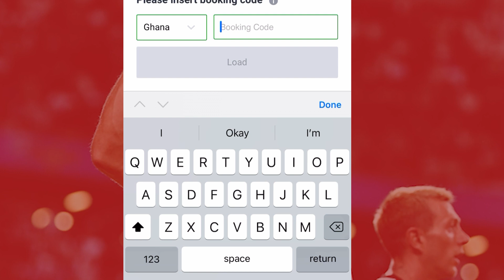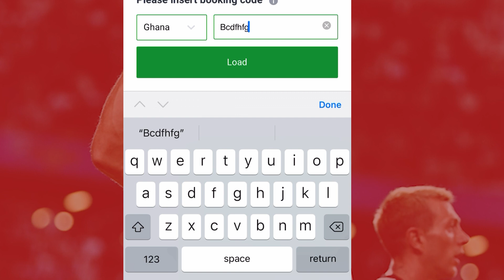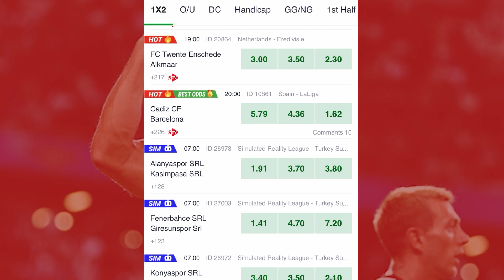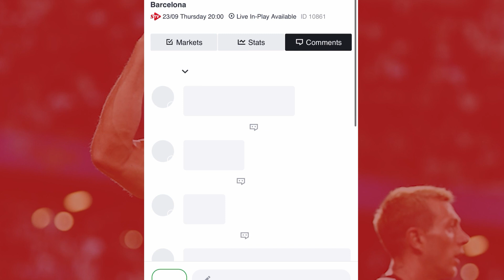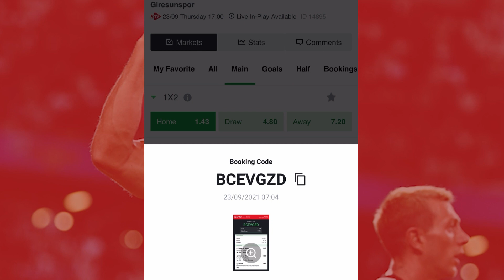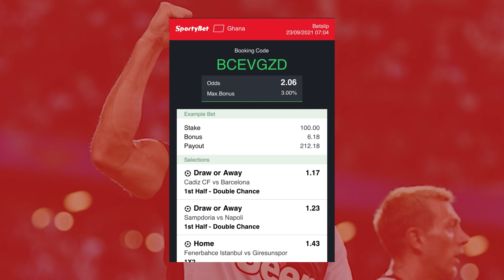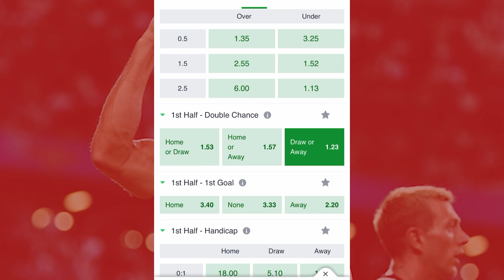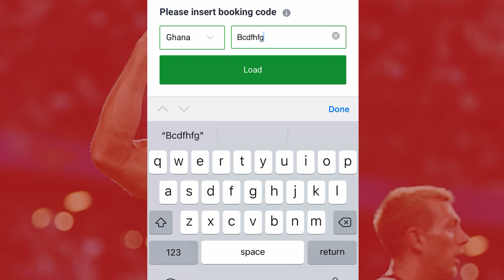Sure 2+ Odds 5+odds and A banker For 23/09, with sportybet booking code and betway users prediction